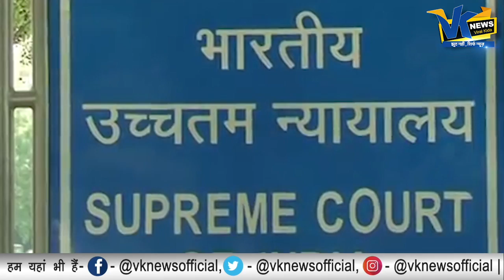अयोध्या में राम मंदिर के निर्माण पर सीएम योगी का बड़ा एलान| CM Yogi on Ram Mandir